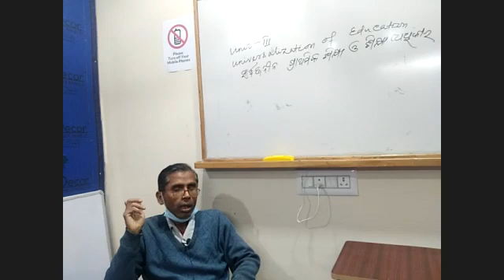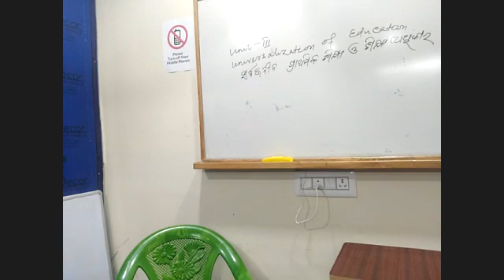EDUCATION PART 2 24TH JAN